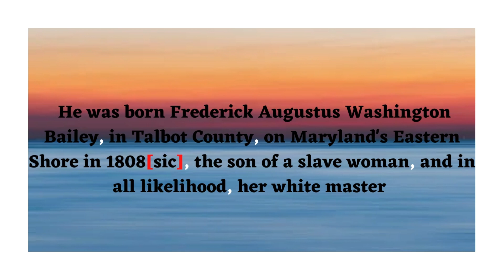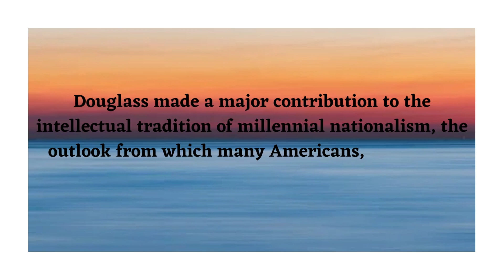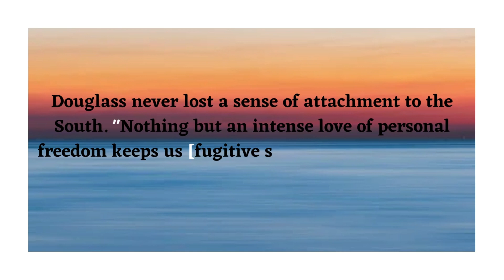Douglass Frederick quotes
"Discovering the Life of Frederick Douglass" is a powerful and informative video that explores the life and legacy of one of America's greatest abolitionists, Frederick Douglass. Born into slavery, Douglass escaped to freedom and became a vocal advocate for the abolition of slavery and the civil rights of African Americans. In this video, we delve into Douglass's early years as a slave, his education, his activism, and his role as a statesman and diplomat. Through expert interviews, historical photographs, and primary source documents, viewers will gain a deep understanding of Douglass's contributions to the fight against slavery and racism in America. We also examine his views on women's rights, his impact on the suffrage movement, and his legacy as a symbol of resistance against oppression. Join us as we explore the life of Frederick Douglass and gain a greater appreciation for his remarkable achievements in the face of incredible adversity.